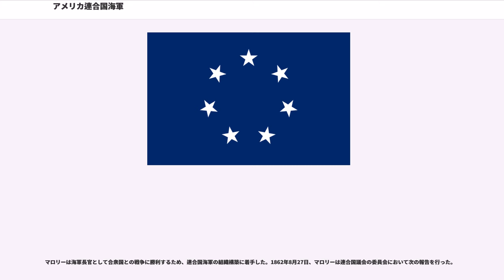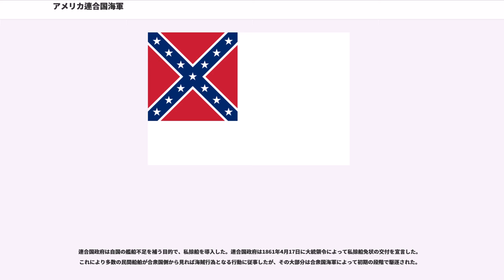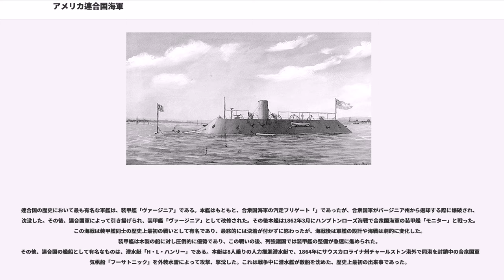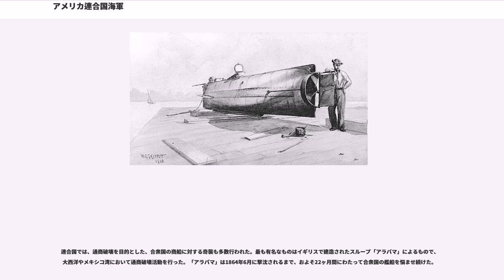アメリカ連合国海軍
アメリカ連合国海軍 (CSN; Confederate States Navy) は、アメリカ連合国の軍隊における海軍部門。南北戦争において連合国の海軍作戦行動を統括するため、1861年2月21日にアメリカ連合国議会で可決された法律に基づき設立された。連合国海軍の主要任務は、外部からの侵入に対して南部諸州の港湾および沿岸海域を保護すること、合衆国と交易する商船を攻撃し合衆国に経済的打撃を与えること、そして合衆国の海上封鎖を打破し連合国と欧州諸国との通商ルートを確保することであった。

連合国海軍は合衆国海軍と同数の軍艦保有を望んだが、それは叶わなかった。そのため連合国海軍は艦船の数的不利を技術革新により補おうとし、装甲艦、潜水艇、水雷艇、機雷などを積極的に導入した。1861年2月の時点において連合国海軍はわずか10隻の艦船しか保有しておらず、大砲も合計で15門だけであった。一方、合衆国海軍は90隻もの艦船を保有していたが、実戦に使用できる艦船は14隻だけであった。戦争が進むにつれて海戦の数も増加し、連合国海軍は経験を積んでいった。そしてその成長は合衆国海軍にとって次第に大きな脅威となっていった。

1861年4月20日、バージニア州ポーツマスにあるゴスポート造船所の支配権を連合国側に握られることを危惧した合衆国は、ゴスポート造船所に残存する艦船を爆破、焼却した。その当時、連合国側にはゴスポート造船所の他にもう1箇所、フロリダ州ペンサコーラにも海軍工廠が存在していたが、そこは造船ではなく補修を主要業務としていた。

ゴスポート造船所は破壊されたが、汽走フリゲート「」など、一部の艦船は軽度の被害で済んでいた。連合国がゴスポート造船所を占領した後、連合国大佐ジョン・マーサー・ブルックは火災で沈没した「メリマック」を引き揚げ、再利用することを提案した。それに対して連合国海軍長官スティーヴン・マロリーは同艦の上部船体に鉄板を装着して強化し、再び実戦投入することを企図した。

その結果、「メリマック」は装甲艦「ヴァージニア」として改修され、1862年2月中旬にバージニア州モンロー砦に向けて出港した。1862年3月、「ヴァージニア」はハンプトンローズ海戦を戦った。この海戦は装甲艦同士の歴史上最初の戦いとして有名であり、「ヴァージニア」は合衆国海軍の装甲艦「モニター」と戦った。この海戦は決着が付かずに終わったが、海戦後は軍艦の設計や海戦は劇的に変化した。装甲艦は木製の船に対し圧倒的に優勢であり、列強諸国は装甲艦の整備を進めた。

1861年2月21日、アメリカ連合国議会は連合国海軍を創設する法律を可決した。同時に連合国海軍省も創設され、海軍長官には元合衆国上院議員スティーヴン・マロリーが指名された。マロリーは出身地フロリダ州において海事弁護士を経験しており、また合衆国上院議員時代には海軍委員会の委員長も務めていた。

マロリーは海軍長官として合衆国との戦争に勝利するため、連合国海軍の組織構築に着手した。1862年8月27日、マロリーは連合国議会の委員会において次の報告を行った。

委員会で報告された艦船に加えて、連合国海軍ではさらにジョージア州の女性から寄贈された装甲砲艦1隻、アラバマ州から提供された装甲衝角艦1隻を保有していた。

連合国政府は自国の艦船不足を補う目的で、私掠船を導入した。連合国政府は1861年4月17日に大統領令によって私掠船免状の交付を宣言した。これにより多数の民間船舶が合衆国側から見れば海賊行為となる行動に従事したが、その大部分は合衆国海軍によって初期の段階で駆逐された。

連合国の歴史において最も有名な軍艦は、装甲艦「ヴァージニア」である。本艦はもともと、合衆国海軍の汽走フリゲート「」であったが、合衆国軍がバージニア州から退却する際に爆破され、沈没した。その後、連合国軍によって引き揚げられ、装甲艦「ヴァージニア」として改修された。その後本艦は1862年3月にハンプトンローズ海戦で合衆国海軍の装甲艦「モニター」と戦った。この海戦は装甲艦同士の歴史上最初の戦いとして有名であり、最終的には決着が付かずに終わったが、海戦後は軍艦の設計や海戦は劇的に変化した。装甲艦は木製の船に対し圧倒的に優勢であり、この戦いの後、列強諸国では装甲艦の整備が急速に進められた。
その他、連合国の艦船として有名なものは、潜水艇「H・L・ハンリー」である。本艇は8人乗りの人力推進潜水艇で、1864年にサウスカロライナ州チャールストン港外で同...